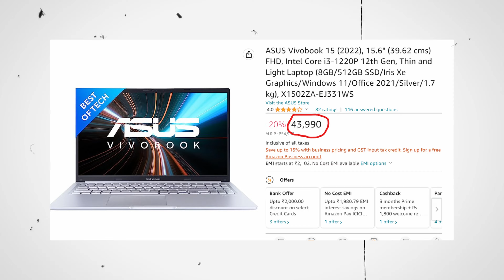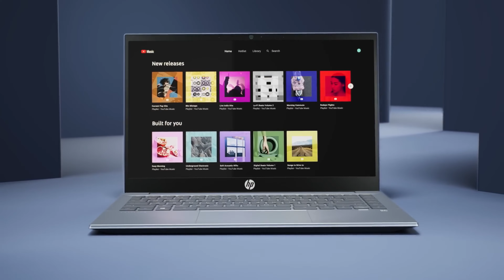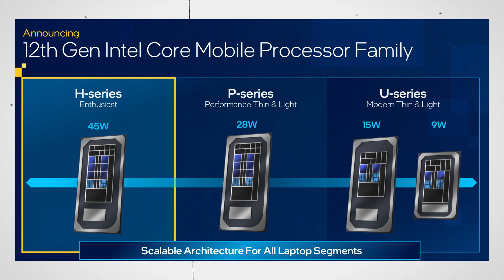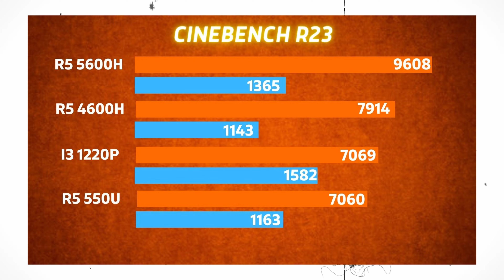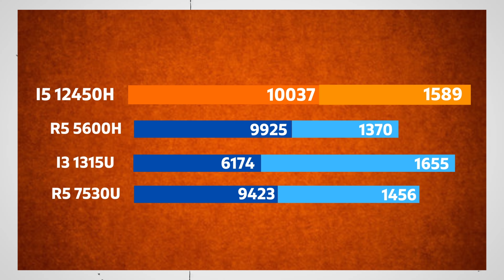⚡Most Affordable Laptops⚡Best Laptops Under 50000 in 2023🔥Top 5 Best Laptops Under 50000 in 2023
This video is about best laptop under 50000 is discussed and reviewed in this video. Best Laptop For Coding and for students under 50000 are compared in detail. along with the best laptop under 50000 we have also discussed the editing laptop under 50000. I have also covered the best laptops with SSD under 30000 in India 2023.

💻 Honor MagicBook X14 (2023)

💻 ASUS Vivobook 16X (2022)

💻 MSI Modern 15

💻 HP 15s 16GB

💻 ASUS Vivobook 15 (2022)

Along with the best laptops under 50000 for coding, we have discussed the laptops under 50000 with the graphics card. every possible aspect of the best laptops under 50000 is reviewed from battery and performance in gaming, heavy-duty of laptops, display, durability, performence etc. If you are planning to buy a laptop under 50000 in India 2023, this is a must-watch video for you all.

50000 laptop
50000 laptop gaming
50000 laptops best
50000 laptop hp
50000 laptop dell